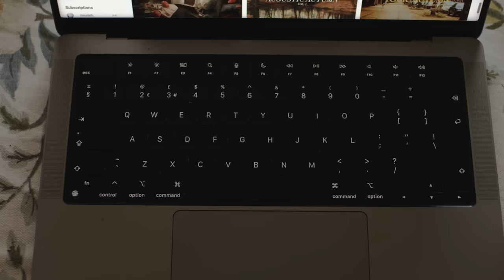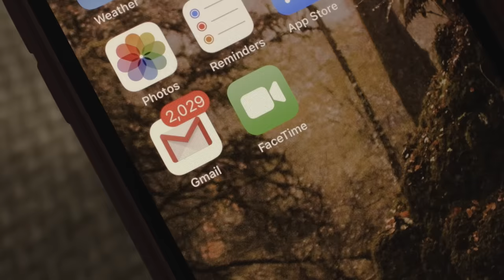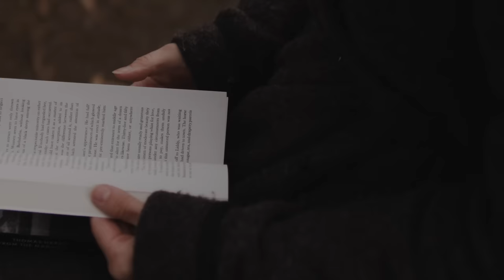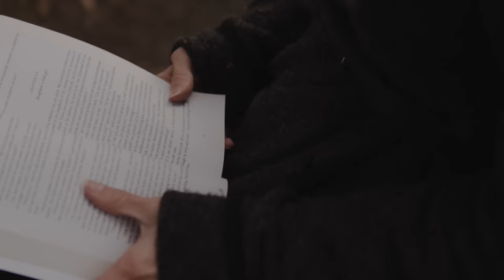Healing from Burnout | Social Media Detox | Forest Bathing & Cozy Slow Living in English Countryside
I burned out and took a week off creative work to heal from it.
One of the ways that helped me heal is spending time away from social media, doing a digital detox in the woods. I learned about the concept of "Forest Bathing" or Shirin-Yoku in Japanese and thought it was a wonderful way to recover from stress.
Everyone experiences burnout differently, but there are common traits which define burnout. They're not the sign of being lazy, or idle. They are an actual mental and physical response to stress. I wanted to discuss this today with you. :)

Filmed on: Panasonic GH6 with Leica 25mm f1.4 and Voigtlander 17.5mm f0.9